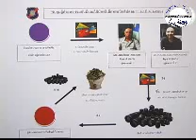ตำรวจท่องเที่ยวรวบ2